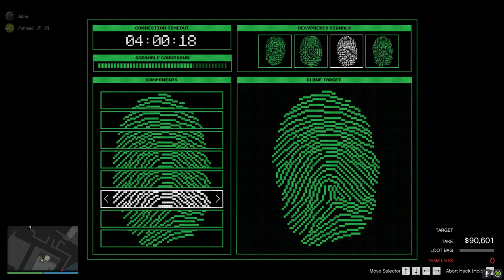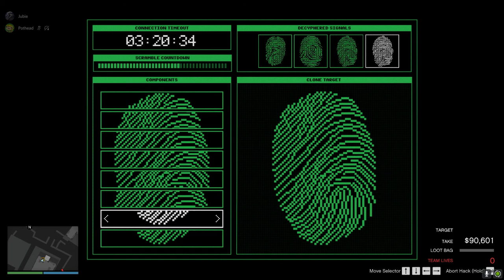HOW TO GET 1.5 MILLION MOST CAYO PERICO RUNS GTA 5 ONLINE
Hey all this is diff type a vid on GTA 5 online showing you how to get 1.5 mill mostly every single cayo perico run hope you enjoy LIKE AND SUBSCRIBE!!